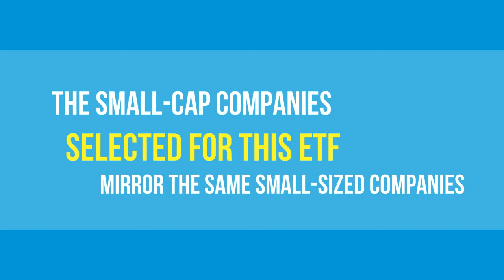Global X Guru Small Cap Index ETF (GURX)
The Global X Guru Small Cap Index ETF (GURX) is an ETF comprised of U.S. listed small-cap companies held by selected hedge funds and institutional investors.